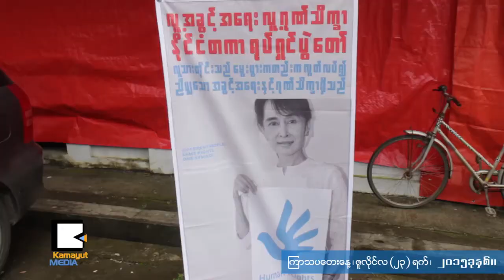ပါခ်ဳပ္ခြင့္မျပဳတဲ့ ဒဂံုေက်ာင္းသားသမဂၢ ႏွစ္ပတ္လည္ပြဲကို အေရးယူမွာလား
ဒဂံုတကၠသိုလ္က ေက်ာင္းသားေက်ာင္းသူေတြ လူ႔အခြင့္အေရး၊ လူ႔ဂုဏ္သိကၡာေတြကို နားလည္တန္ဖိုးထားတတ္ဖို႔ ရည္ရြယ္ၿပီး ဒဂံုတကၠသိုလ္ေက်ာင္းသားသမဂၢ ၃ ႏွစ္ျပည့္အခမ္းအနားကို ဇူလိုင္ ၂၃ရက္က က်င္းပခဲ့သလို လူ႔အခြင့္အေရးနဲ႔ လူ႔ဂုဏ္သိကၡာ႐ုပ္ရွင္ပြဲေတာ္ကိုလည္း ပူးတြဲက်င္းပခဲ့ပါတယ္။